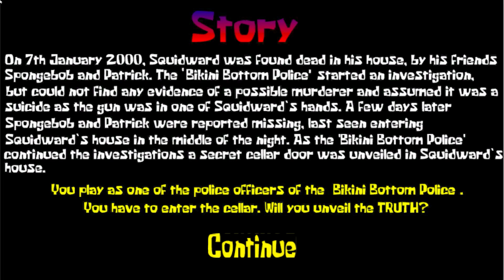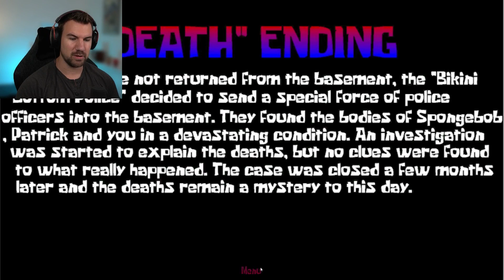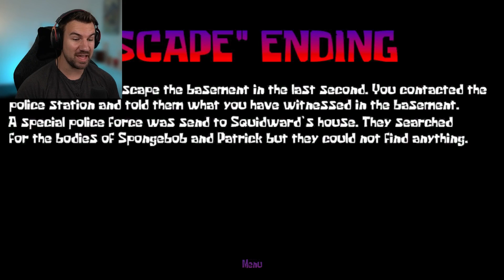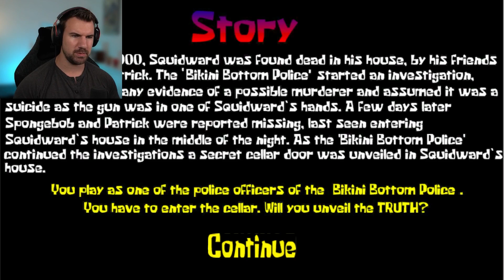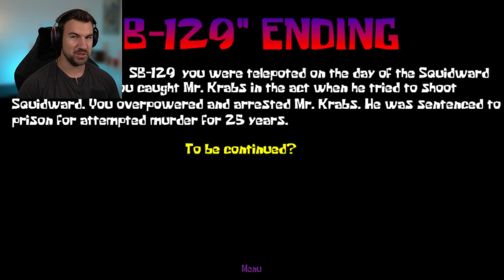BANNED SPONGEBOB EPISODE GAME [Red Mist - ALL ENDINGS]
Red Mist is an indie horror game focused around the famous Squidward CreepyPasta! Spongebob Squarepants, Patrick and Squidward have gone missing and it's up to you to find them...